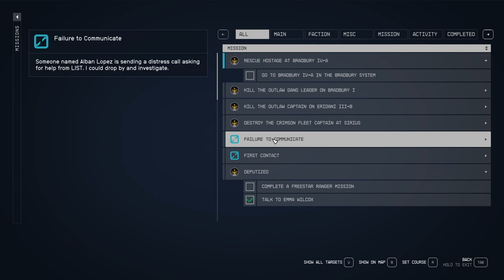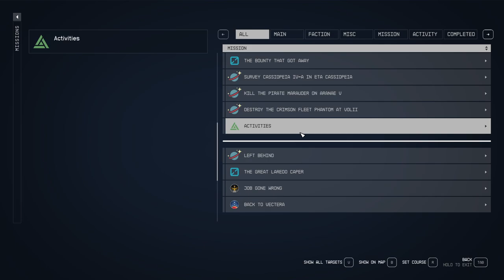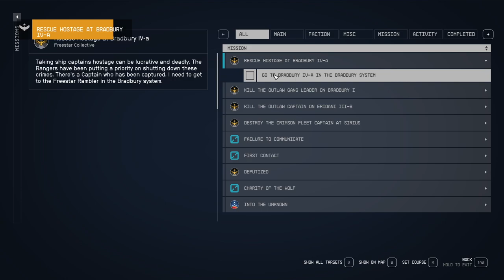STARFIELD Walkthrough Gameplay Part 10 Side Questing The Geart Laredo Caper (FULL GAME)